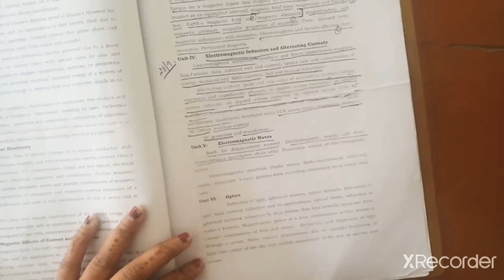1.Need of displacement current //unit-5(electromagnetic waves)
in this video I have discussed about need of displacement current